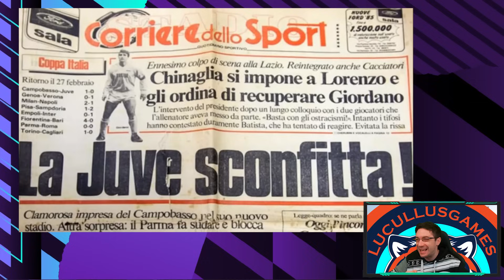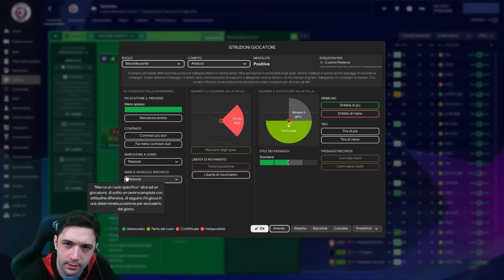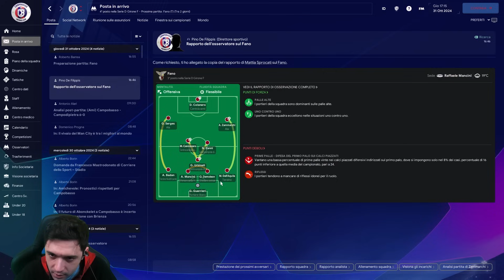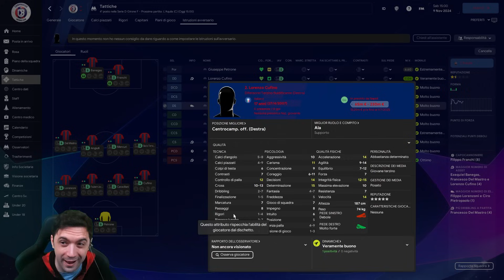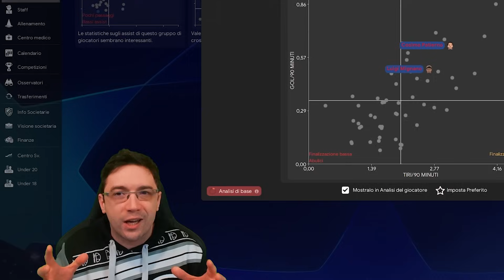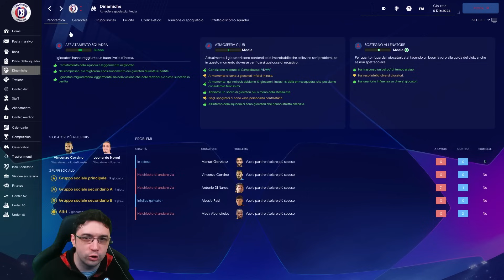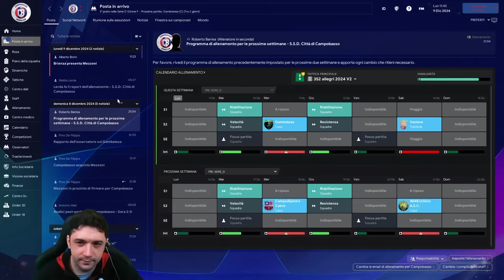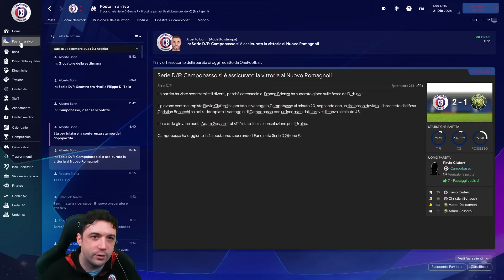ESONERO ? | CARRIERA REALISTICA S2 #2 CAMPOBASSO | FOOTBALL MANAGER 2024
Il 352 di Max Allegri non sembra ingranare e l'esonero diventa...

💜 Tutti i giorni mi trovi in live su TWITCH
- dal lunedì al venerdì dalle 18
- sabato e domenica dalle 17

⭐️ NON PERDERTI LE PLAYLIST DEL CANALE YOUTUBE ⭐️

🎉About LUCULLUSGAMES
Sono un ex Arbitro di Calcio che si approccia a Football Manager come se stesse dinanzi a un gioco competitivo, difatti il mio core sono le challenge.
Il mio obiettivo è andare sempre più a fondo sia sulla componente tattica (creo moduli super efficaci dal 2019, apprezzati dalla community di FM) che sulle funzionalità che offre il gioco (creo Guide e Tutorial per migliorare le carriere dei neofiti e dei veterani).
Ho messo diversi record internazionali su FM: primo italiano a vincere il Journeyman, primo creator mondiale a vincere in live da neopromosso la Premier League (vado sempre in live su Twitch ogni giorno).

COMPUTER SPECS

🔴 PC DA GIOCO:
- Case: Corsair Obsidian Series 750D
- Mobo: ASUS TUF GAMING H470-PRO
- Cpu: i7 10700k
- Dissy: Be Quiet Dark Rock pro 3
- Vga: Nvidia RTX 4070
- Ram: 32 gb ram ddr4
- Ssd M2: 2tb Samsung 990 pro
- Mic: Rode NT-Usb
- WebCam: Elgato FaceCam
- Tastiera: Logitech K850
- Mouse: m720 triathlon Logitech
- Sedia: Trust Gxt 705 Ryon
- Amplificatore: Yamaha A-S701
- Casse: Kef R300
- Cuffie: Sennheiser hd 450se
- Monitor: MSI Optix G242

🔵 PC STREAMING/EDITING:
- Cpu: Ryzen 7 2700x
- Mobo: ASUS ROG STRIX B450-F
- Dissy: Noctua NH-U12S
- Vga: Nvidia Gtx 1080TI
- Scheda di Acquisizione: Elgato 4K60 Pro MK2
- Ssd M2: 2tb Umox
- Monitor 1: Samsung Odyssey G5
- Monitor 2: HP Omen X
- Monitor 3: Eizo Foris FS2333
- Monitor 4: Samsung Odyssey G3

🟠 ALTRE PERIFERICHE
- PS5
- XBOX serie X
- Nintendo Switch
- Steam Deck
- MacBook Pro 2013
- Notebook: HP 15s-eq3003sl
- NAS: Synology DS723+ da 6TB